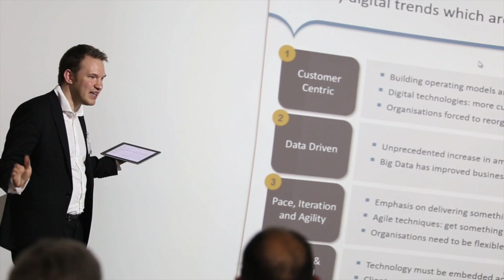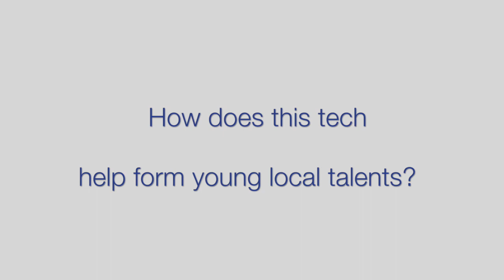EON Reality Entrepreneur School Student Interview: Khusul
Want to know what you could learn from attending one of our Entrepreneur Schools?

Khusul, a student at ‪EON Reality Mauritius‬ shares his experience of his time at the VR Innovation Academy, his current projects and also gives us a glimpse of the future of Virtual Reality and Augmented Reality.